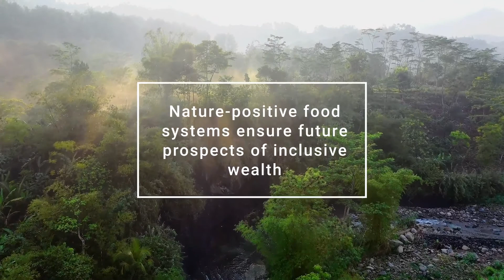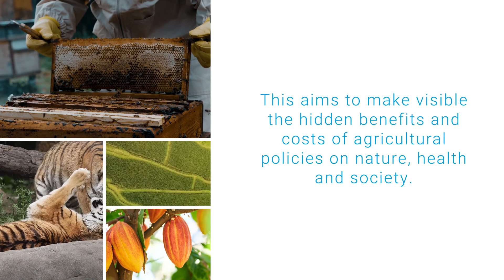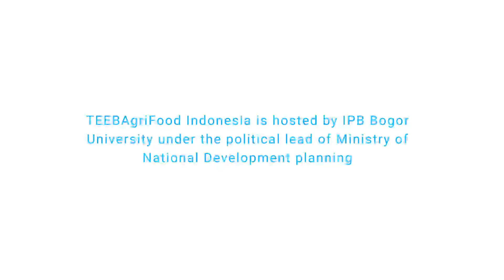TEEBAgriFood Indonesia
Indonesia is part of a global initiative called TEEBAgriFood. This aims to make visible the hidden benefits and costs of agricultural policies on nature, health and society.

Under the political lead of the Ministry of National Development Planning (BAPPENAS), the IPB Bogor Agricultural University evaluates the economic case of food systems approaches for cacao and agroforestry. This involves quantifying the often-invisible flow of benefits from ecosystems to food systems and human wellbeing.